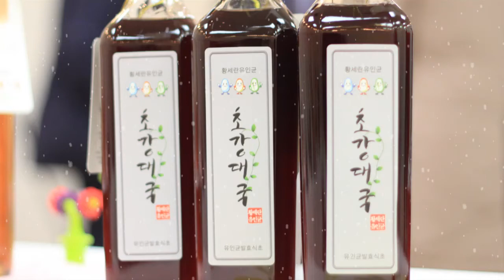발효신문 '황세란유인균 발효 100가지 식초 전시회' 솔순/칡꽃/오디 식초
발효신문의 황세란 전문기자가 2016년 11월 28일, 29일 이틀 간 개최한 '유인균 발효 100가지 식초 전시회'에서 솔순 식초, 칡꽃 식초, 오디 식초를 소개하고 있습니다.
-황세란 한국의과학연구원 연구위원-